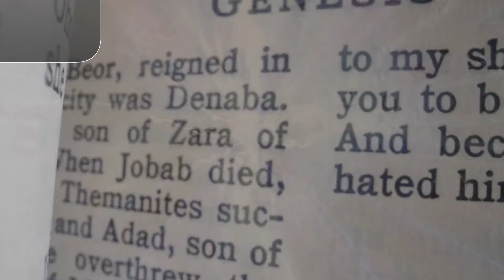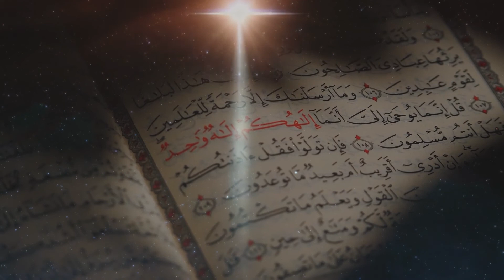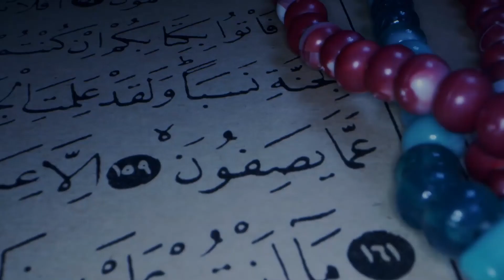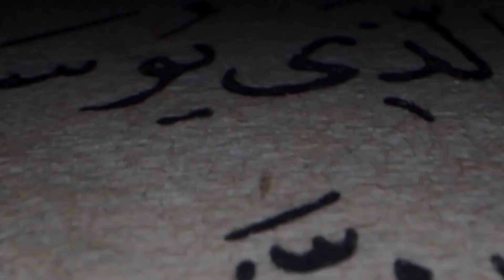Creation for translation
Use this video, translate it and share the gospel in your language unter these terms:
1. The original illustrations are the copyright of  BibleandQuranTeam.
2. Individual images can be used on web pages, blogs and social media with attribution to BibleandQuranTeam.
3. Downloaded pictures/videos can be used in the retelling of Bible stories and narrative that are faithful to the Biblical account. They are not to be used in any context where the accompanying message is undermining of the Christian faith and gospel. BibleandQuranTeam decides where this is the case.
4. You finde the english subtitles attached in the video on BibelundkoranTeam (german channel)